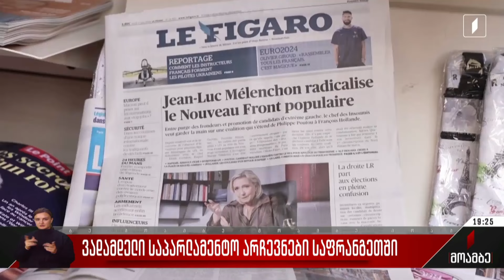ვადამდელი საპარლამენტო არჩევნები საფრანგეთში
საფრანგეთში ვადამდელი საპარლამენტო არჩევნებისთვის ემზადებიან.
სოციოლოგიური გამოკითხვების მიხედვით ქვეყნის საკანონმდებლო ორგანოში უმრავლესობის მოპოვების შანსი ამ ეტაპზე არცერთ პოლიტიკურ ძალას აქვს, თუმცა უპირატესობით მარინ ლე პენის ულტრამემარჯვენეები სარგებლობენ. ევროკავშირის პარლამენტის არჩევნებში სწორედ ლე პენის პარტიის გამარჯვება გახდა მიზეზი, რის გამოც ემანუელ მაკრონმა ეროვნული ასამბლეის დათხოვნის და ვადამდელი არჩევნების დანიშვნის გადაწყვეტილება მიიღო. დაახლოებით ორ კვირაში გაირკვევა, როგორ გადანაწილდება ძალთა ბალანსი საფრანგეთის პარლამენტში.